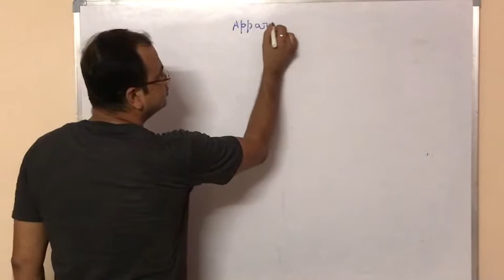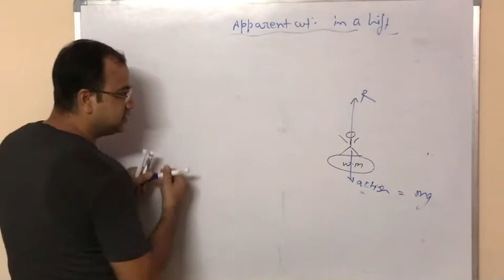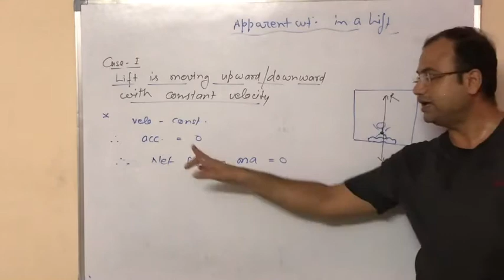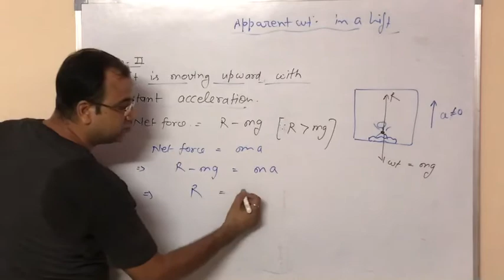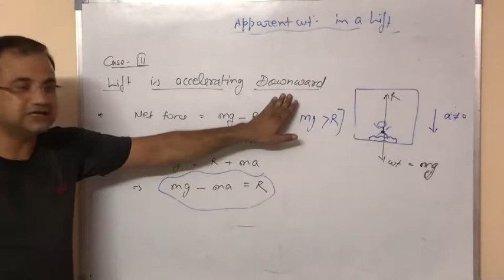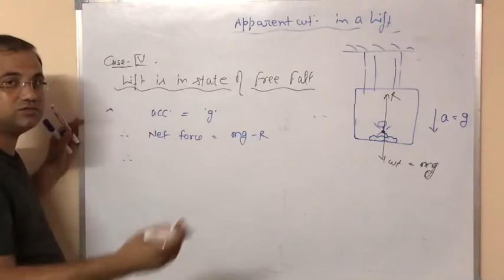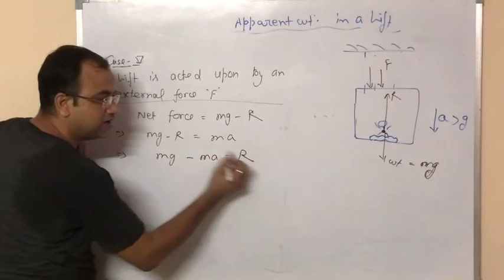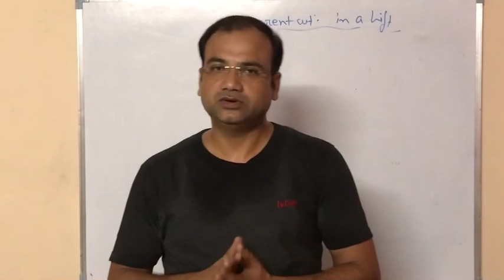Apparent Weight of a Body in a Lift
CLASS CI_CBSE_ISC